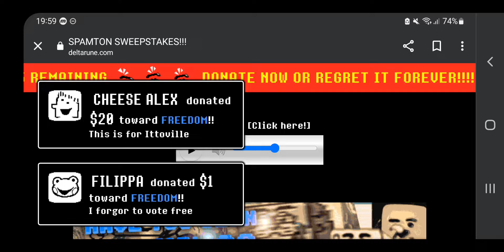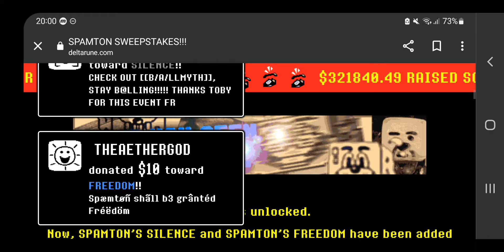End of the Spamton Sweepstakes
SPAM TONG  FREED 😊